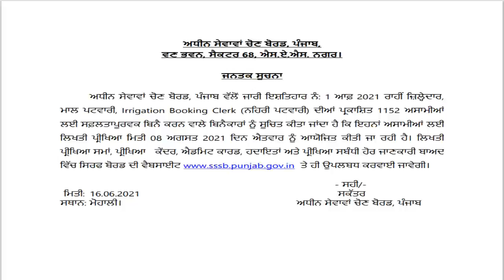Important Update |Punjab Patwari Exam Date | Canal Patwari |Zilladar| Revenue Patwari| Mehnti Bachay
In this video i have discussed about date date of  punjab patwari  exam, Zilledar  exam2021
IT notes and agriculture notes are also available.
Test Series ! Punjab Patwari 2021

Punjab Patwari Exam Date | Important Update |Canal Patwari |Zilladar| Revenue Patwari| Mehnti Bachay